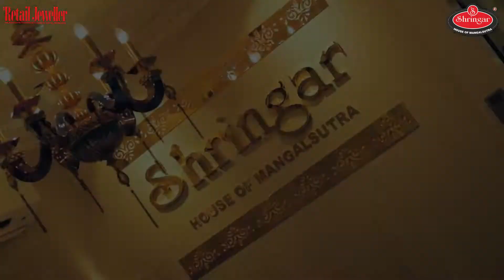Shringar-The House of Mangalsutra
Creating a gold jewellery category with brilliant focus on just one piece of jewellery - The Mangalsutra and then launching the virtual store to private convenience to the Retail Jewellers and now the high - on - high experience brand new B2B showroom and corporate office. Listen into the Shringar Hoose of Mangalsutra's Visionaries and top management.